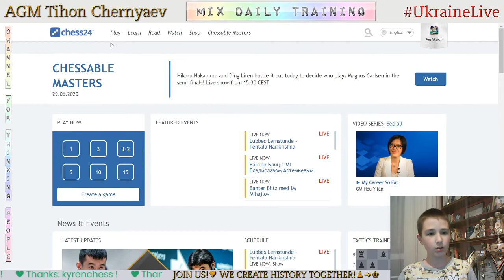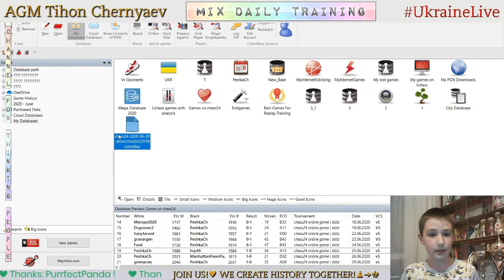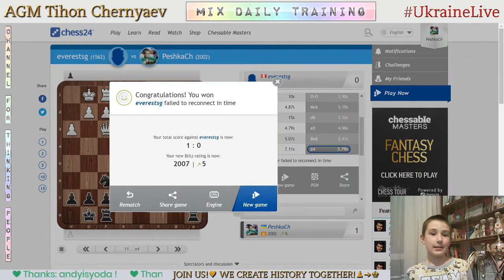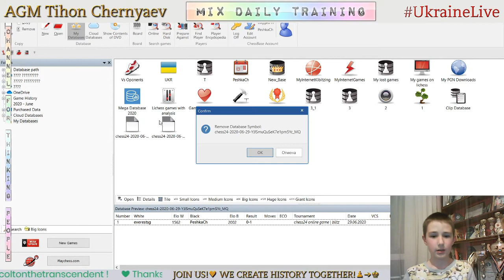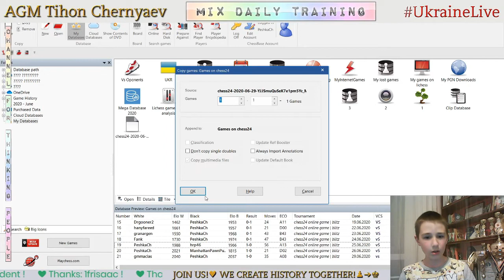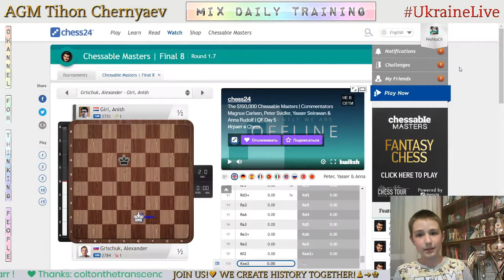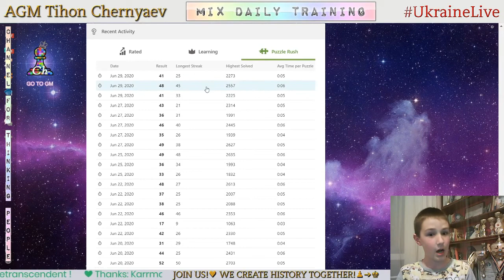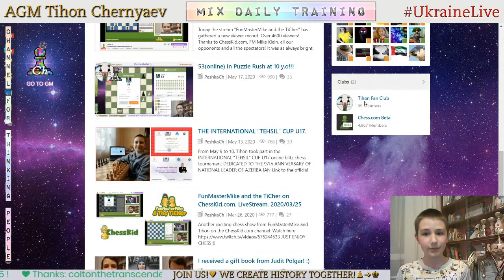NEW FORMAT! Chess prodigy Tykhon. Mix daily training. GO to GM! LiveStream. 29/06/2020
The highlights of the stream:
  0:24 - Game with a live opponent "gmmacias"
12:16 - Analysis of the game
15:16 - Game with a live opponent "everestsg"
19:34 - Analysis of the game
23:47 - Game with a live opponent "Iscargeminis"
34:43 - Analysis of the game
41:37 - The highest result in Puzzle Rush in this stream in 5 minutes - 48
51:24 - Puzzles